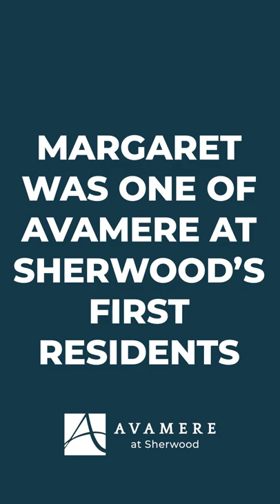56 Years in Sherwood, Oregon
56 years in Sherwood, OR and one of Avamere at Sherwood's first residents — meet Margaret Dutton!